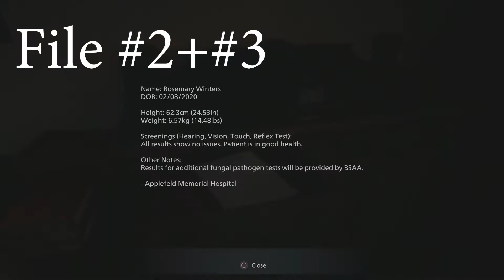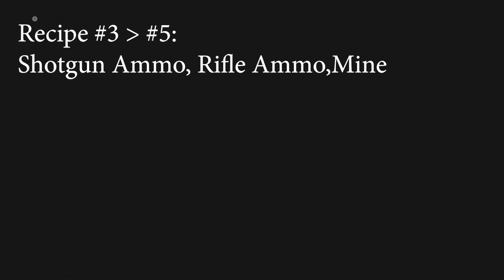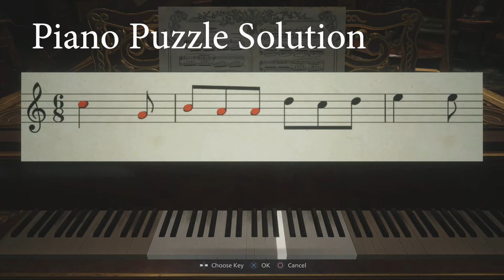100% Walkthrough Treasure Collectible Locations RE 8 Village Part 1 (Treasure,fragment,file,goat)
Resident evil 8 Village 100% Walkthrough Treasure Collectible Locations Guide Part1

Some Recipes, Weapons, and Customizable Weapon Parts must be bought from the merchant. . You should have enough money after 2-3 playthroughs.
Timeline
00:00     File  #1
00:34     File  #2 + #3
00:59     File  #4
01:07     File  #5
01:14     Recipe #1+#2 : First Aid Med + Handgun ammo
01:58     Toilet #1
02:24     File  #6
02:43     Crystal Fragment #1
03:17     File  #7
03:26     Goat #1
03:33     Goat #2
03:45     Crystal Fragment #2
04:00     Toilet #2
04:51     File #8
05:23     Goat #3
06:11     Goat #4
06:55     Recipe #3,#4,#5: Shotgun Ammo,Rifle Ammo,Mine
07:29     File #9
08:20     Treasure #1
09:23     Crystal Fragment #3
09:47     File #10
10:00     Crystal Fragment #4
10:55     File #11
11:35     Crystal Fragment #5
12:34     File #12
13:01     File #13
13:50     Treasure #2
14:51     Window #1
15:04     Treasure #3
15:51     File #14
16:10     weapon part #1
16:33     Treasure #4
16:55     Crystal Fragment #6
17:18     File #15
17:40     Window #2 ,#3
18:05     window #4 , #5 ,#6 ,#7 , #8
19:53     Goat #5
20:18     Window #9 ,#10 ,#11
20:53     File #16
21:16     Angel Mask #1
21:52     Treasure #5
22:25     Window #12 ,#13 ,#14
22:46     File #17
22:57     Crystal Fragment #7
23:09     File #18
23:22     Labyrinth ball #1
23:40     WIndow #15 ,#16 ,#17
24:03     File #19
24:38     Piano Puzzle
25:26     Treasure #6
26:08     Window #18
26:18     Angel Mask #2
26:29     Window #19
27:11     Goat #6
27:40     File #20
28:25     Crystal Fragment #8
28:47     Angel mask #3
30:16     Crystal Fragment #9
31:10     Angel Mask #4
31.49     Treasure #7
32:05     Treasure #8
32:55     Treasure #9
34:00     Treasure #10
36:59     Treasure #11